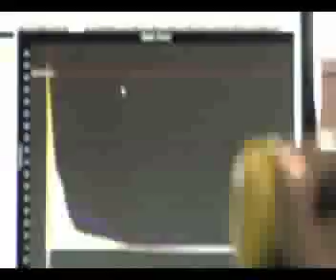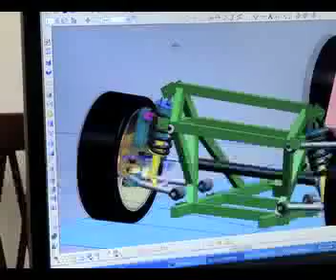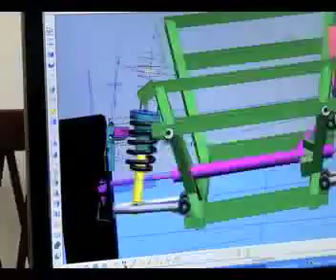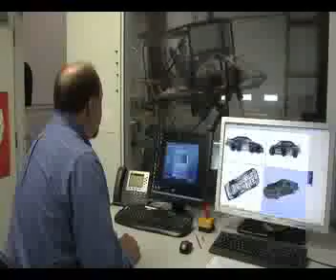EZ Metrology Company Introduction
TV Episode on EZ Metrology products and business activities. Featuring EZ Slam, SMR, GapGun, 3D Scanner and more...